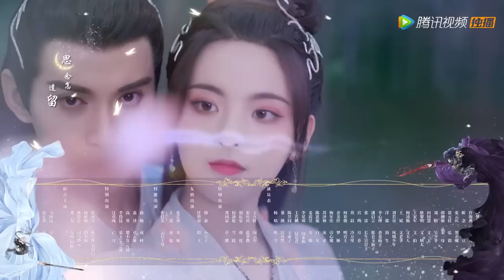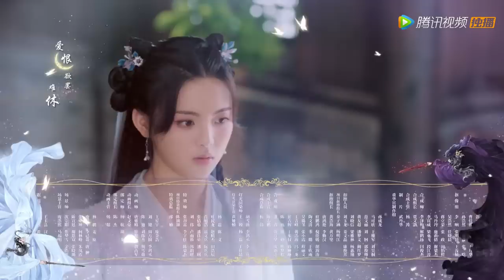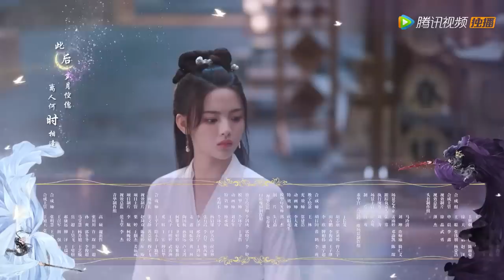ENG SUB《重紫 The Journey of Chongzi》EP23——主演：杨超越, 徐正溪 | 古装玄幻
【剧情介绍】三界浩劫，魔尊逆轮覆灭，九幽邪灵溃散遁入人间。重紫纯洁善良，却是逆轮之女，因被云君子楚不复所救励志上南华求学，却因天生煞气被拒之门外，南华督教闵云中断言其必将入邪。关键时刻，重华尊者洛音凡挺身而出收她为徒，从此重紫成为洛音凡的唯一徒弟。重紫依赖洛音凡，只愿朝朝暮暮常相伴，洛音凡也承诺要护重紫周全。奈何抵不住九幽的阴谋，洛音凡眼见重紫身陷囹圄却无能为力，还不得不为了天下苍生亲手“了结”了她。
云空之上，重紫再次现身南华拜师，洛音凡一眼认出了她，为护她周全，封印其煞气将她留在身边，两人再续师徒之缘。然而命运辗转，重紫依旧难逃有心之人的操控，成为众矢之的，一怒之下堕入邪灵。原来重紫竟是前九幽境主逆轮之女，天生煞气，注定入邪灵。
命运捉弄，一个是以拯救天下苍生为己任的重华尊者，一个是天生煞气的九幽邪灵，他们之间无助相爱，无奈相杀，师徒对立，却难断情丝。但最终两人都在自己坚定向善的信念下牺牲了自我，成全了挚爱和苍生。
主演：杨超越, 徐正溪

00:00 更多精彩视频尽在 WeTV / Tencent Video APP
00:30 下载 WeTV / Tencent Video APP 看海量完整版腾讯视频